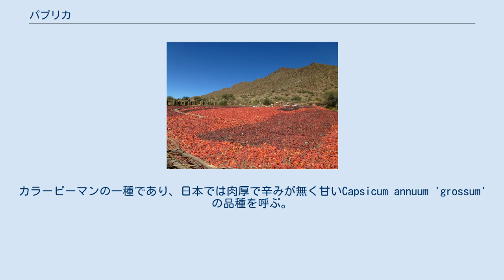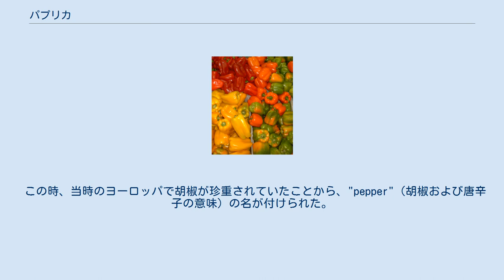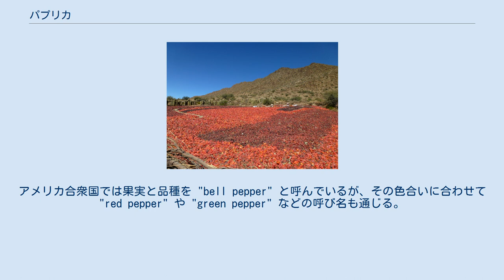パプリカ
パプリカ（黄青椒、洪: paprika）はナス科の多年草であるトウガラシ属トウガラシの栽培品種。
または香辛料のこと。
カラーピーマンの一種であり、日本では肉厚で辛みが無く甘いCapsicum annuum 'grossum'の品種を呼ぶ。
日本で流通する果実の多くは赤色や黄色、橙色であるが、紫色、茶色などの品種もある。
また着色料（パプリカ色素）としても使われる。
 唐辛子の主な辛み成分のカプサイシンが劣性遺伝子のため、ピーマンやシシトウガラシと同じく果実に辛みをもたないトウガラシの栽培品種である。
パプリカは肉厚で部屋数が3–4室に分かれた綺麗なベル形を形成する品種である。
パプリカの果実はやや大型となり、辛みが無い、もしくはほとんど無い。
 果皮はやや硬いが、果肉は豊富な果汁を含み肉厚で糖度が高い。
果実は加熱調理するほか生でも食べられる。
栄養素の構成もピーマンに似るが、ビタミン様物質の一種であるビタミンPを含んでいる。
ビタミンPはビタミンCを壊れにくくし、またその抗酸化作用の性質を高める効果をもつため、加熱調理してもビタミンCが失われにくい。
 パプリカの品種をつくり育てたのはハンガリーで、現在も一大産地として知られる。
ハンガリー料理にパプリカは欠かせない存在で、シチュー料理グヤーシュをはじめ、数多くの料理に用いられ、かつては国をあげてパプリカを生産保護していた程であった。
アメリカでの主な産地はカリフォルニア州とテキサス州。
その他の主な生産国として、ブルガリア・スペインなどがある。
日本国内でも、2006年以降には熊本県、2010年以降には茨城県、広島県、宮城県、山形県などで生産されている。
 日本の主要な輸入元は韓国・オランダ・ニュージーランドなど。
日本ではかつてはオランダからのパプリカの輸入が多かったが、「2010年から日本市場の過半を占めている」というように、近年はオランダの種子と施設を導入した韓国産が増えている。
 スペインではほぼ全域でパプリカが使われるが、ソーセージに肉と一緒に混ぜる用途が多い（チョリソ）。
他にはそのまま一切加熱せずに別の食材とあわせることもあれば、スープや煮込みの具として使ったり、乾燥させて粉末状にしたパプリカパウダーや、ペースト状にしたものを利用する場合もある。
パプリカの種類は、辛口のピカンテ(picante)と、辛くなくむしろ甘みのあるドゥルセ(dulce)に大別される。
 香辛料としてのパプリカは、果肉を粉末状にしたものであり辛味のあるものもある。
日本で野菜として流通しているパプリカとは別品種で日本では辛味のないタイプが一般的。
唐辛子にも似た独特の風味を持つが、味や風味が穏やかなため、大量に投入しても料理の味を損なわないと言われる。
鮮やかな赤色で、黒く焦がさない限りは調理しても赤みを保つため、料理を彩る色彩としても用いられる。
 パプリカは、コロンブスによってヨーロッパへ持ち帰られた。
 この時、当時のヨーロッパで胡椒が珍重されていたことから、"pepper"（胡椒および唐辛子の意味）の名が付けられた。
 果実の呼び名は国毎に異なり、「胡椒」(black pepper) と「唐辛子」(chili pepper) のどちらかで呼ばれている。
イギリスでは単純に "pepper" 及び、その色合いに合わせて "red pepper" や "green pepper" だが、イギリス連邦では "capsicum"（唐辛子）と呼んでいる。
アメリカ合衆国では果実と品種を "bell pepper" と呼んでいるが、その色合いに合わせて "red pepper" や "green pepper" などの呼び名も通じる。
ロシアではブルガリアの胡椒を意味する "болгарский перец" (bolgarskiy perets)。
スペインでは「ピミエント」（西: Pimiento）、ポルトガルでは「ピーメント」（葡: Pimento）、またブラジルでは「ピメントン」（葡: Pimentão）。
 フランスは例外でピーマンと一括りにされ「ポワヴロン」（仏: "poivron"）と呼ばれている。
 この果実から作られる香辛料は「パプリカ」（paprika）と呼ばれる。
これは、唐辛子全般を指すクロアチア語由来のハンガリー語が転用された呼び名である。
日本では品種も果実も香辛料も全てパプリカと呼ばれている。